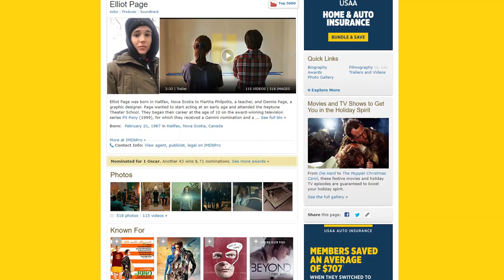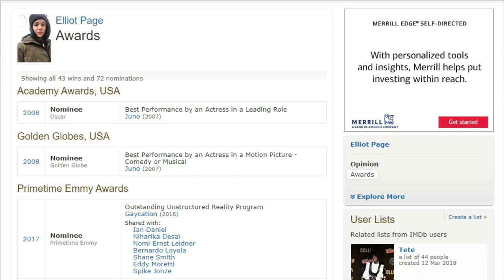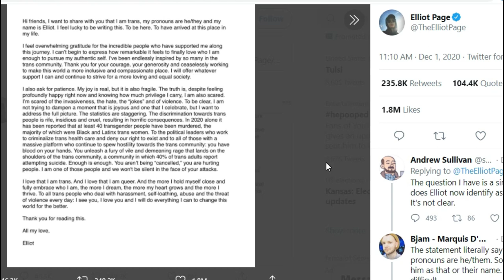FORGET THE PAST OR ELSE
If you want to hear the first episodes they can all be found

You can listen to the podcast on itunes, spotify, podbean, and other apps!